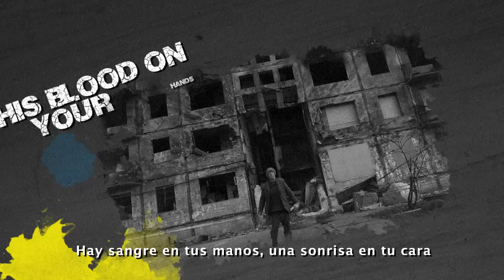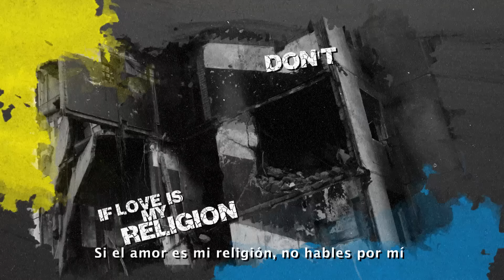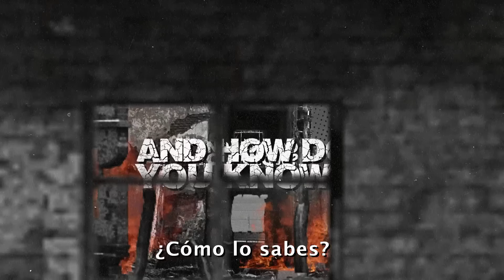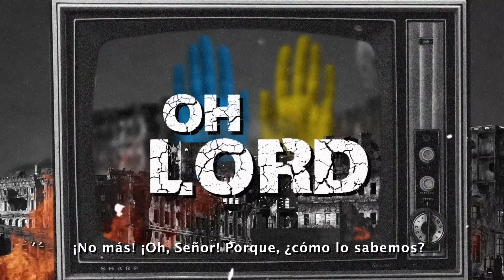P.O.D. - "Tell Me Why" 2022 Remixed & Remastered (Official Spanish Lyric Video)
Official Spanish lyric video for "Tell Me Why", from the P.O.D. album, When Angels & Serpents Dance, remixed and remastered for 2022. Remixed and Remastered version of the album includes THREE bonus tracks, Out now everywhere.  Download or buy on CD or LP

Keep Up With P.O.D.